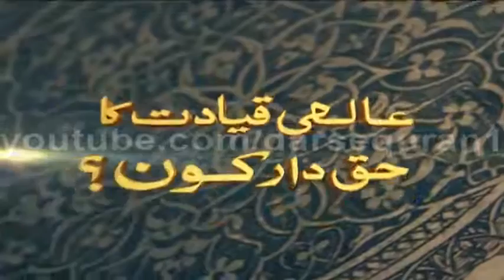Qari Mansoor Ary Digital Part 1